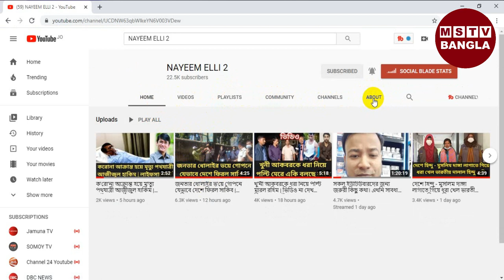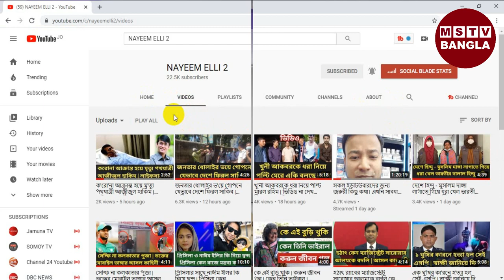Why the YouTube channel is closed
Nayeem Elli YouTube channel